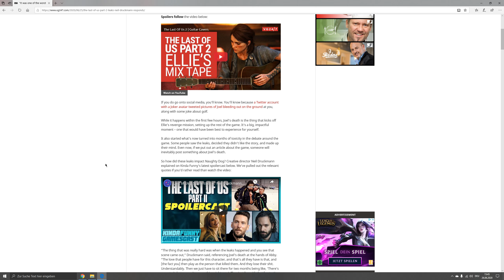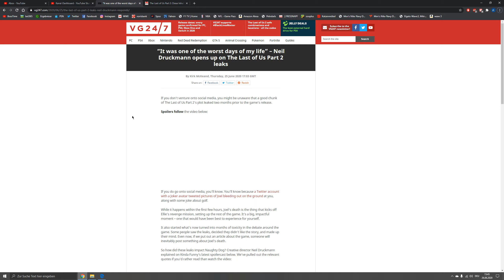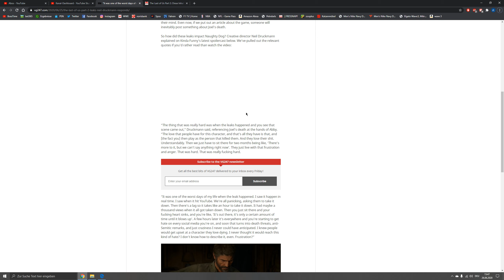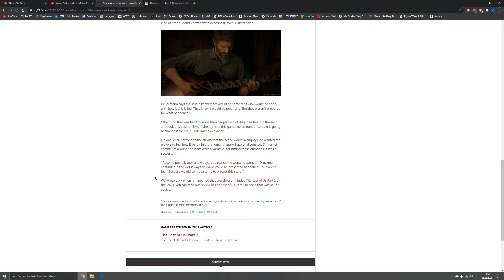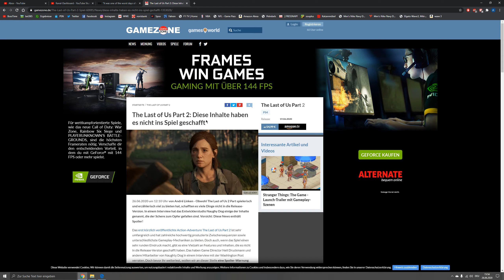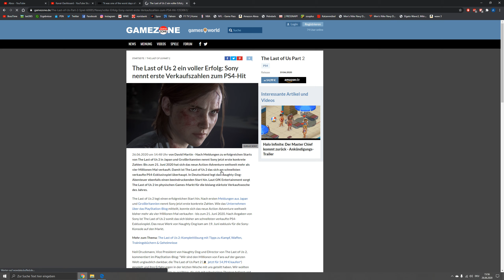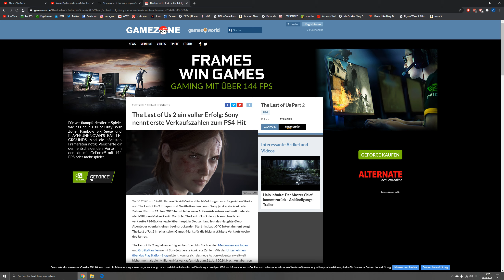Neil Druckmann spricht über die Leaks und welchen Impact sie hatten The Last of Us Part 2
Neil Druckmann spricht  über die Leaks und welchen Impact sie hatten und spielt nebenbei die Opferkarte aus und stellt sich auch ein bisschen dumm.
Sonny nennt erste Verkaufszahlen von The Last of Us 2